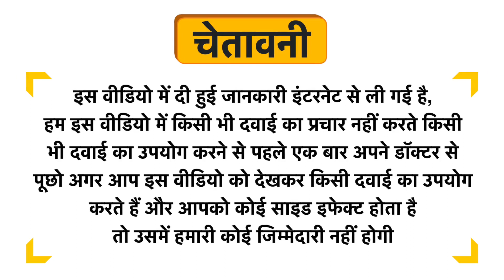Purexa Probiotic Toothpaste Uses in Hindi | Side Effects | Dose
Purexa Probiotic Toothpaste Uses in Hindi | Benefits | Side Effects | Dose